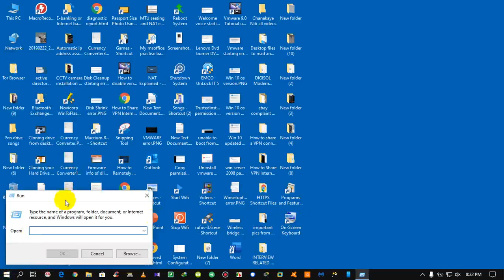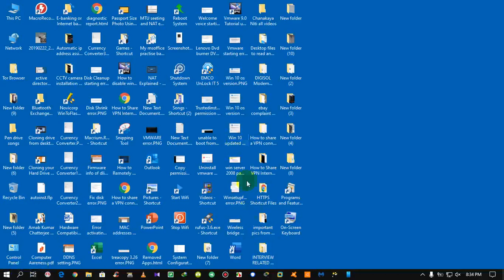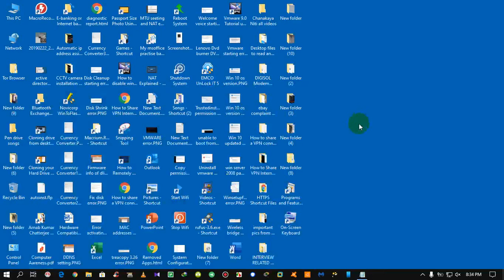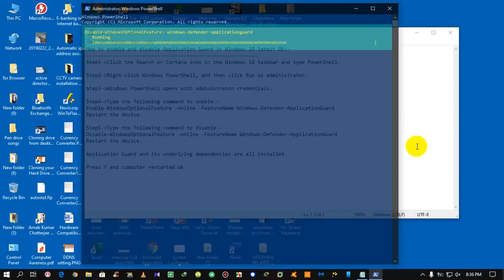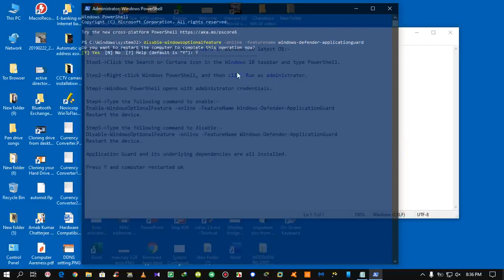🤩🔥Part 2: Application Guard Management in Windows 10 | Microsoft Defender Application Guard ✅😯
About this video:
Watch the video on how To Enable And Disable Application Guard In Win 10 Latest OS Using Windows Powershell Part 2